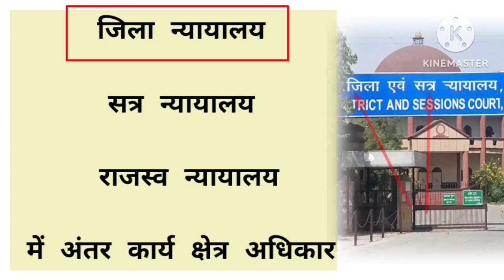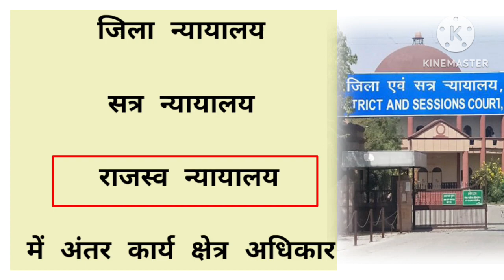सत्र न्यायालय ,जिला न्यायालय ,राजस्व न्यायालय के कार्य,पावर, क्षेत्राअधिकार और अंतर